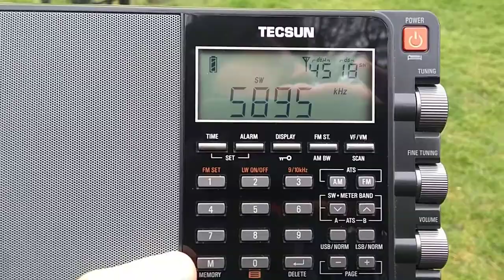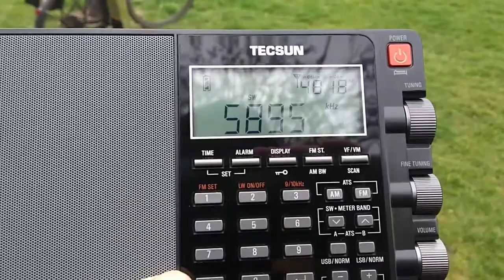Low power SW Radio Northern Star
With 1 kW from Bergen Norway, some good country always on air.